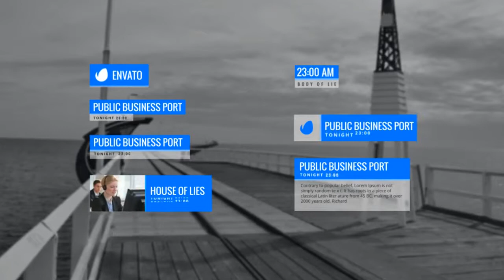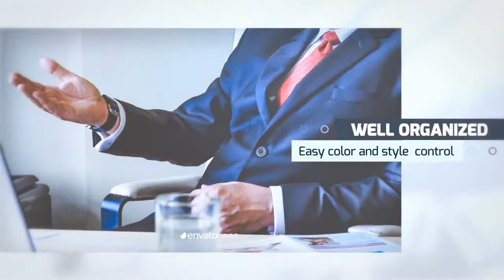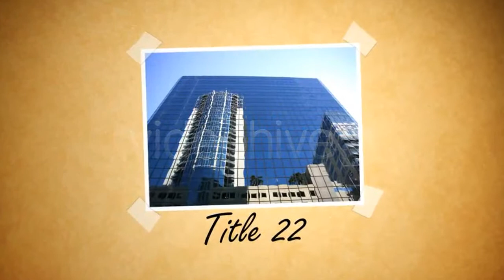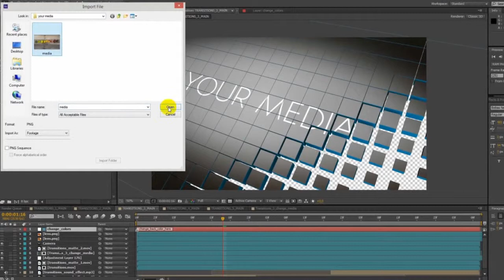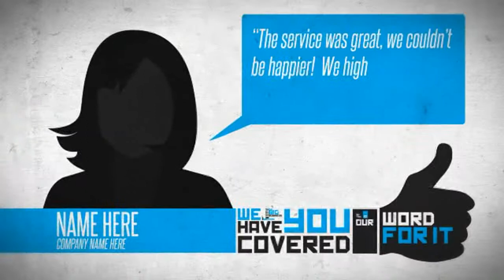Clean Layer Lower Third - After Effects Template | Mega Pack +10 items